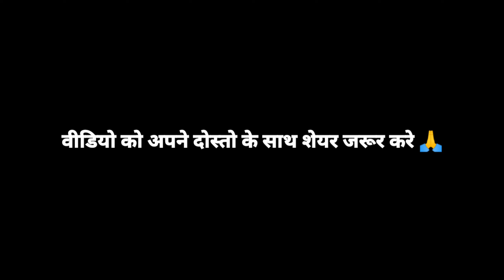Mahavir Wala Baba Iss Baba ke Aage Fail Hain Bhojpuri Gari Comedy Video 2024